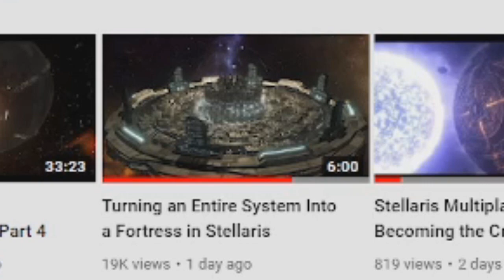How I Felt When I Made It to 500 Subs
While 500 isn't an official Youtube Milestone, it still seems pretty crazy to me. Hopefully this channel will keep growing and people keep liking the content I put out!